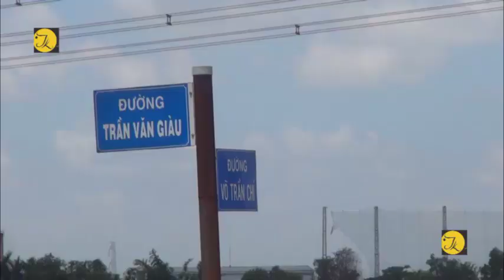TPHCM, va chạm với xe tải, 2 mẹ con thương vong trên đường Võ Trần Chí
Một vụ tai nạn giao thông thương tâm giữa xe tải nặng và xe máy đã xảy ra vào khoảng 10 giờ 15 trưa nay ngày 22 tháng 6, trên đường Võ Trần Chí đoạn qua giao lộ Trần Văn Giàu, quận Bình Tân, TP. Hồ Chí Minh làm 2 mẹ con thương vong.

Những người dân chứng kiến vụ tai nạn cho biết, vào thời gian trên, xe tải nặng loại 14,7 tấn biển số 51C-707.34 chạy trên đường Võ Trần Chí hướng ra quốc lô 1. Khi gần đến giao lộ đường Trần Văn Giàu tài xế cho xe rẽ phải vào đường nhánh để vào đường Trần Văn Giàu thì xảy ra va chạm với xe máy biển số 54N5-5704 của chị Nguyễn Thị Huệ, 38tuổi, quê Cần Thơ, cầm lái chở theo con trai nhỏ tên Đạt 4 tuổi lưu thông cùng chiều.

Sau va chạm chị Huệ bị bánh xe tải cán qua người chết tại chỗ. Tuy nhiên do không hay biết xảy ra tai nạn tài xế vẫn tiếp tục cho phương tiện di chuyển. Phát hiện vụ việc người dân dùng xe máy đuổi theo một đoạn hơn 500 mét yêu cầu tài xế dừng xe cũng như nhanh chóng đưa bé trai con chị Huệ bị thương vào bệnh viện cấp cứu.

Được biết, Chị huệ vừa chở con đi khám bệnh về trên đường trở lại nhà thì không may xảy ra tai nạn đau lòng này.